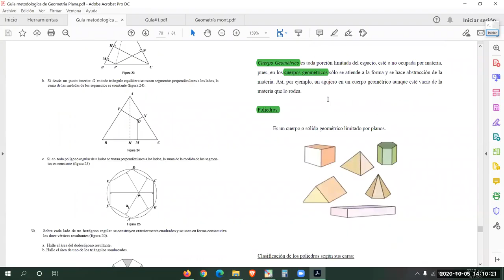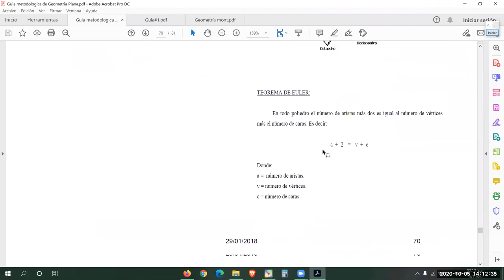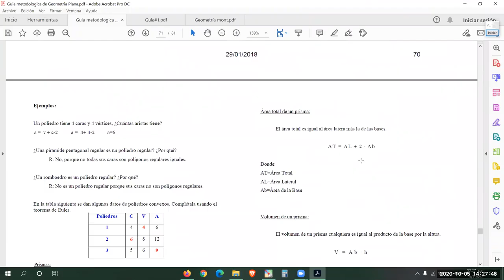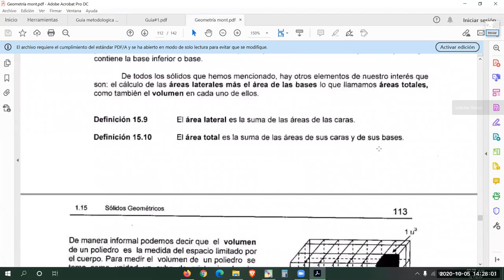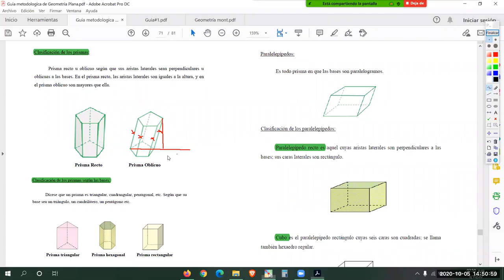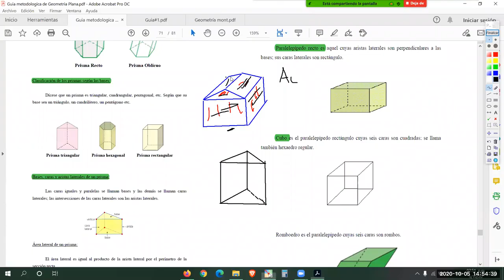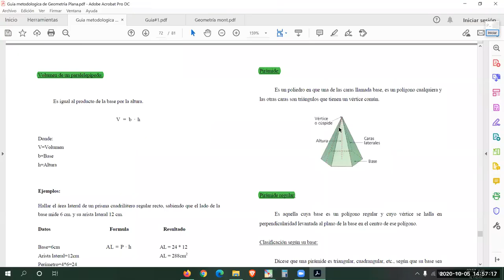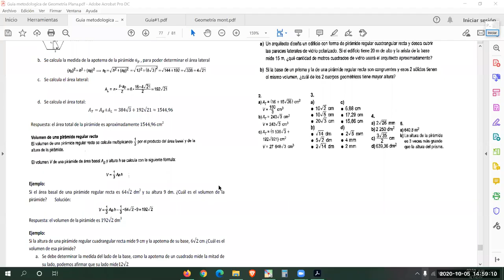015 MM111 solidos geometricos mp4